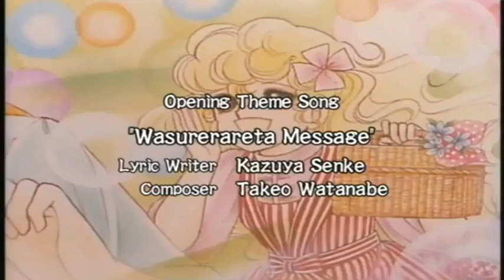Lady Georgie Ending Theme